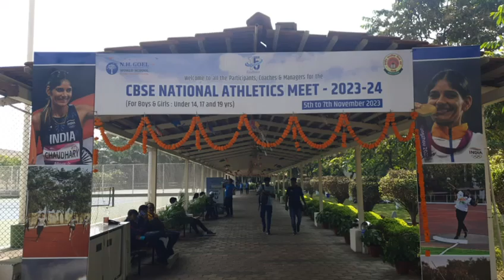Sports @ IiSJED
Sports @ International Indian School Jeddah